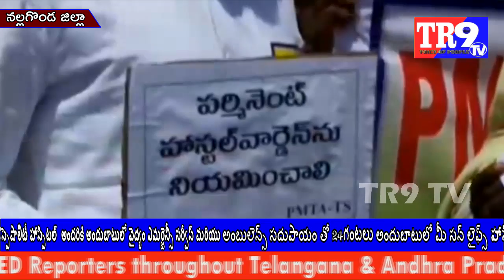RALLY AT PMTA-TS ||PMTA-TS అద్వర్యంలో ర్యాలీ || TR9 TV